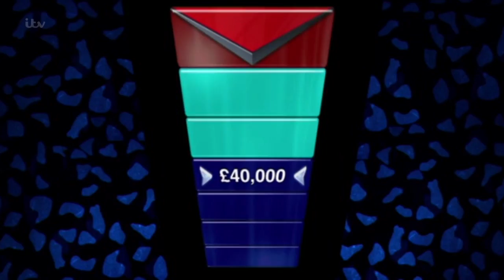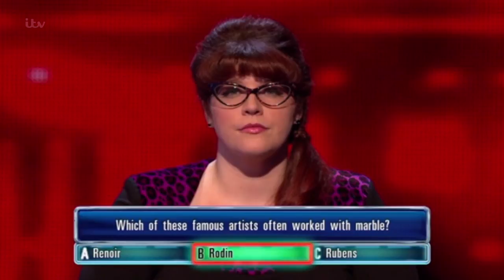Grandad Alan's £40,000 Head To Head! | The Family Chase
The Chase: Alan takes the high offer of £40,000 can he bring it back to the family's table and take part in the final chase?